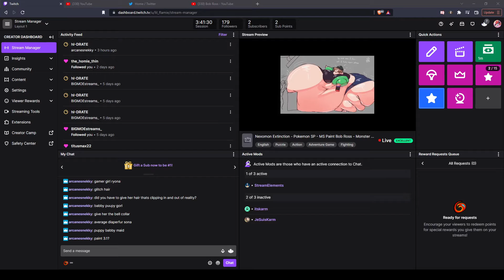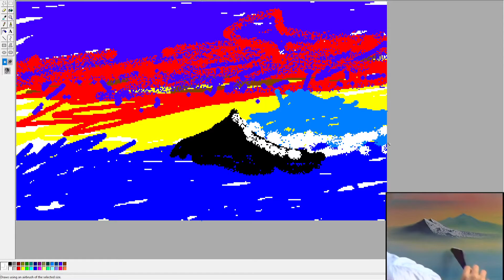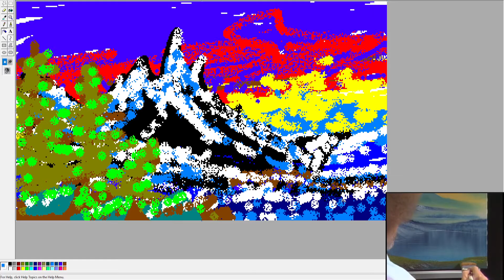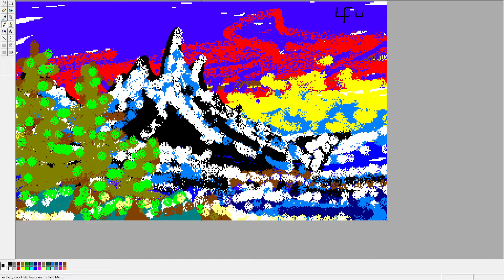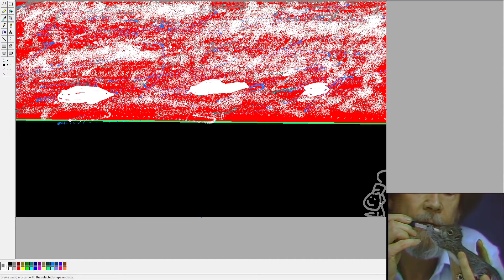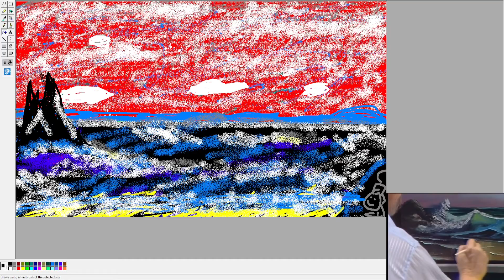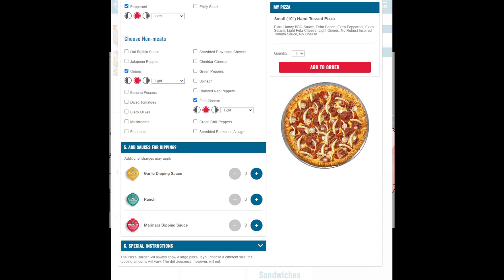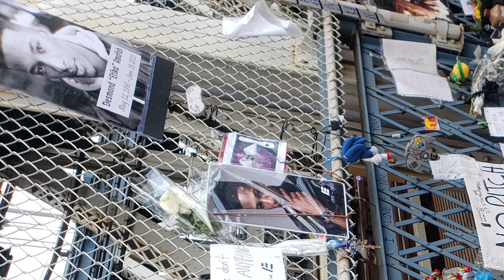Cumdertale - MS Paint Bob Ross (Flamie)